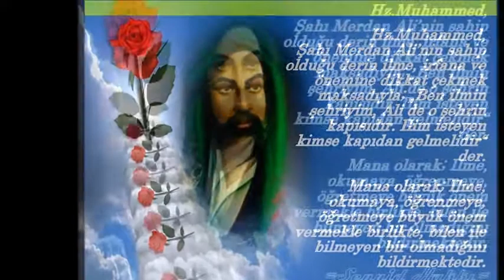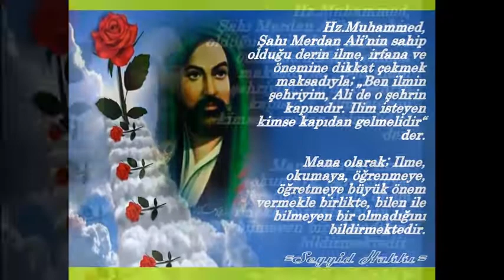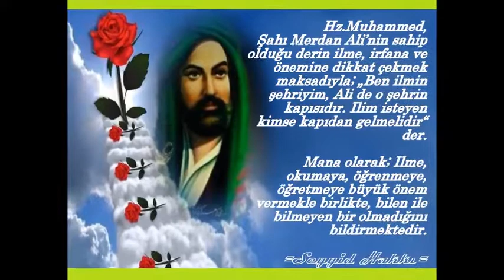Ben, ilmin şehriyim; Ali de o şehrin, kapısıdır-Seyyid Hakkı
Ben ilmin şehriyim, Ali de o şehrin kapısıdır

Hz.Muhammed, Şahı Merdan Ali’nin sahip olduğu derin ilme, irfana ve önemine dikkat çekmek maksadıyla; „Ben ilmin şehriyim, Ali de o şehrin kapısıdır. Ilim isteyen kimse kapıdan gelmelidir“ demiştir. Diğer bir önemli uyarı sözü ise; „Ali’yi seven beni sevmiş olur, beni seven de Allah’ı sevmiş olur. Ali’ye kötülük, fenalık eden bana kötülük, fenalık etmiş olur, bana kötülük, fenalık eden de Allah’a kötülük, fenalık etmiş olur“ demiştir.

Hz.Muhammed’in bu sözlerinden anlaşılan; Islam’ın, ilim irfanına, Kur’an-ın ve yaşayan Kur’an olan Hz.Muhammed’in ilim şehrine, o şehrin kapısından girmek lazımdır. Bu kapı ise Şahı Merdan Ali olduğunun altını çizmiştir. Çünkü Şahı Merdan Ali; Yüce Allah’ın varlığının kudretine, özeliklerine, iki cihan ilmine, Hz.Muhammed’in Islam ilmine, Kur’an-daki Allah kelamının mesaj-mana ve sırlarına nail olan tek kişi olduğu mesajıdır. Zahir ve batın(Bilinen ve bilinmeyen ilim) ilim şehrine mutlak bir yol vardır ve bu yolda kimsenin keyfi tutum ve anlayışına bırakılmadan Hz.Muhammed tarafından bu yol tarif edilmiştir. Islam ümmetine düşen görev ise bu doğru yolu takip etmeleridir.

Hz.Muhammed başka bir sözünde; „Ey Ali! Insanlar Allah’a çeşitli iyiliklerle yaklaşır. Sen O’na aklın hikmetiyle yaklaş ki, derecen itibariyle onları geçer, insanlara ve Allah’a daha yakın olursun” buyurmuştur. Hz.Muhammed’in bu sözü; İlme, öğrenmeye ne kadar önem verdiği ve aklın esas olduğunun ispatıdır. Şahı Merdan Ali ise Akılla ilgili; “Dinle bağdaşmayan bir akıl akıl değildir, akıl ile bağdaşmayan bir din din değildir” demiştir. Bu iki değerli sözlerden çıkan mana; Allah’a varmanın akıl, ilim ve okumayla mümkün olacağı bildirilmektedir. Dolayısiyle Hz.Muhammed ve Şahı Merdan Ali genel olarak islam ümmetini ilim öğrenmeye-okumaya teşvik etmiştir.

Ilme değer verdim, uykudan uyandım,
Sarık seccadeyi elden bıraktım,
Vaizin her günki vaazından bıktım,
Ramazanı sele verdimde geldim.

Aklım ermez ahret eğlencesine,
Saygım var ilmin gerçek sesine,
Hayal cennetinin boş bahçesine,
Yobaz sürüsünü sürdüm de geldim.

İbreti emelim insana hizmet,
Eşim bana huri, evim de cennet,
cahil cühelaya edemem minnet,
bütün zincirleri kırdım da geldim.
Aşık İbreti

Şahı Merdan Ali ilim ile malı mukayese ederek ilmin üstünlüğünü şöyle ortaya koymuştur: „İlim maldan daha kıymetlidir. Çünkü ilim peygamberlerin mirasıdır. Mal ise karun, şeddat ve Firavunların mirasıdır. Malı sen korursun, halbuki ilim ise seni korur. Mal sahibinin düşmanı olur, ilim sahibinin ise dostu çok olur. Mal harcandıkça noksanlaşır, ilim ise sarfedildikçe artar. Mal sahibi kıyamet gününde hesaba çekilir, ilim sahibi ise kıyamet gününde insanlara şefaat eder. Mal kalbi katılaştırır, ilim ise kalbi nurlandırır.“ Şahı Merdan Ali’nin bu değerli nasihat sözleri ilmin değer ve kıymetini bizlere net bir şekilde ortaya koymaktadır.

Ilmin ne kadar değerli olduğunu Şahı Merdan Ali’nin diğer öğüt sözlerine bakalım: „İlim maldan hayırlıdır. İlim seni koruduğu halde sen malı korumaya mecbursun. Ilim hakim, mal ise mahkumdur. Hazine ve mal bekçileri öldü gitti. Ilim bekçilerinin çesetleri yok olsa da, şahısları iman sahiplerinin ihtiram köşesinde durmaktadır.“ Ilmin önemi hakkında Pir Hünkar veli de; „İlimden gidilmeyen yolun sonu karanlıktır“ demiştir.
=Seyyid Hakkı=